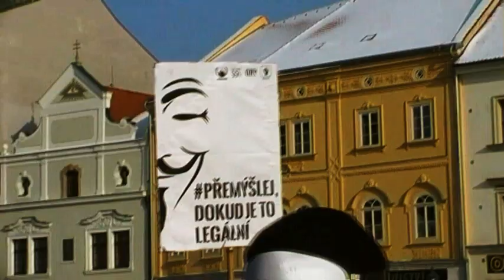Protestní akce Stop ACTA - 11. únor 2012 - Plzeň, Česká Republika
Demonstrace za zastavené dohody ACTA na Náměstí Republiky v Plzni. Sešlo se tu asi 150 až 200 lidí.